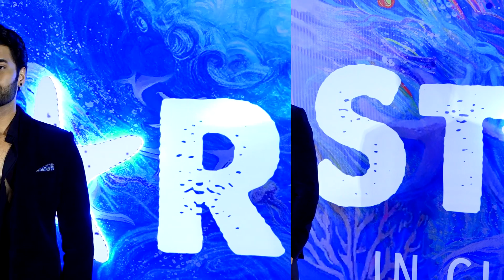Khushali Kumar, Ehan Bhat, Tushar Khanna & Many More Attends Special Screening Of Starfish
Khushali Kumar,Ehan Bhat,Tushar Khanna, Subhan Nadiadwala, Anaya Sayeed, Anjali Dhawan & Many More Attends Special Screening Of Starfish